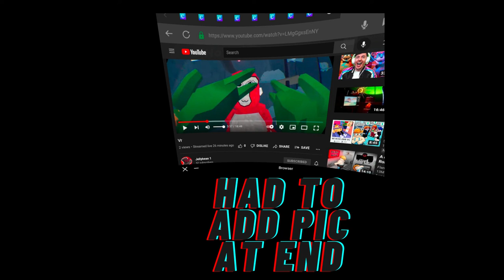Gorilla Tag In Rec Room?